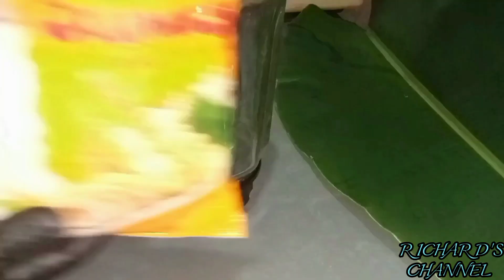SAYOTE FRENCH FRIES PART 2 | Nakatikim Kana ba ng Sayote French Fries? | richard's channel